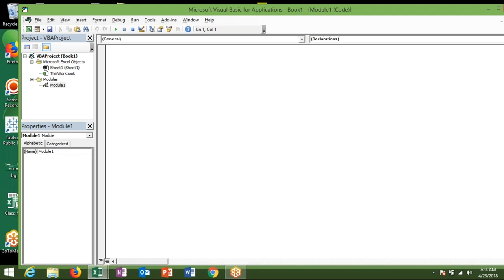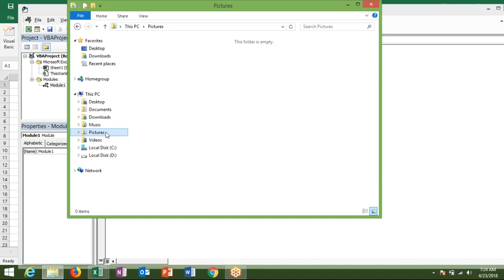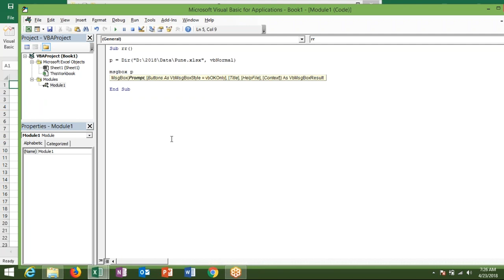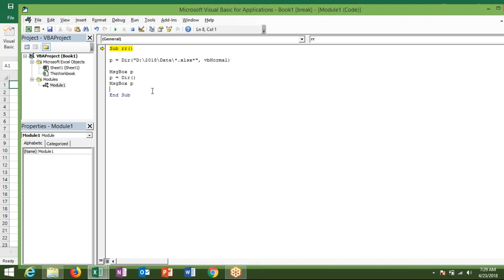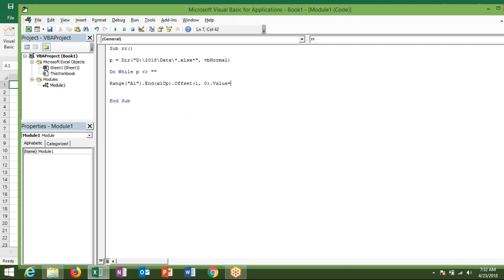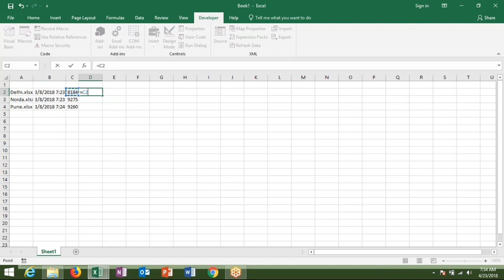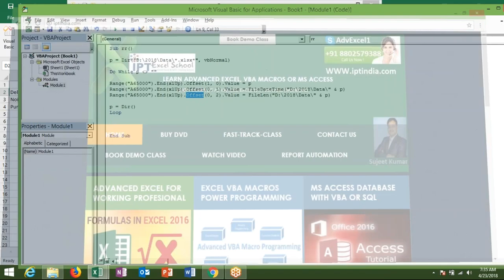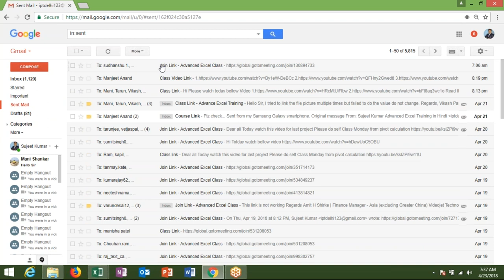Dir Function in VBA Macros in Hindi